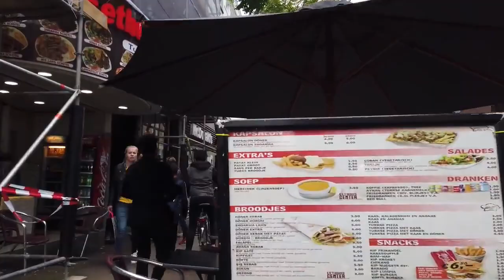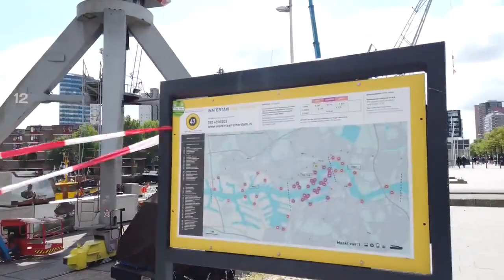Walking around Rotterdam Netherlands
Walking around Rotterdam Netherlands. Rotterdam Walking Tour
Rotterdam
City in the Netherlands
Rotterdam is a major port city in the Dutch province of South Holland. The Maritime Museum's vintage ships and exhibits trace the city's seafaring history. The 17th-century Delfshaven neighborhood is home to canalside shopping and Pilgrim Fathers Church, where pilgrims worshiped before sailing to America. After being almost completely reconstructed following WWII, the city is now known for bold, modern architecture. ― Google
Weather: 3 °C, Wind E at 13 mph (21 km/h), 74% Humidity
On this virtual tour, we walking you through some of the most amazing streets in Rotterdam.
Hope you enjoy the journey walking Rotterdam City with us.